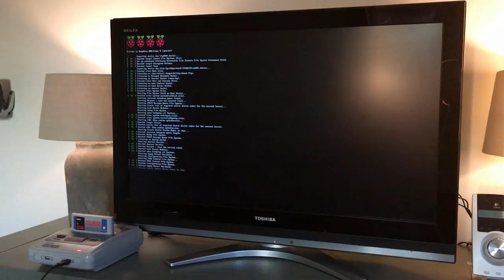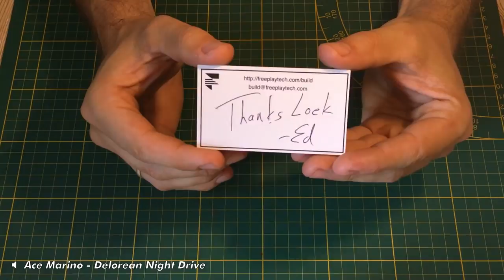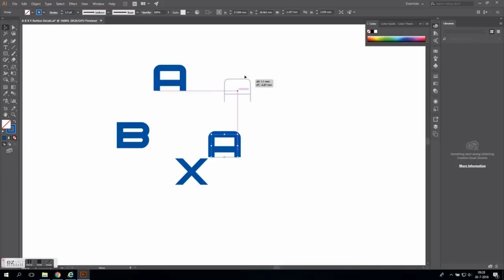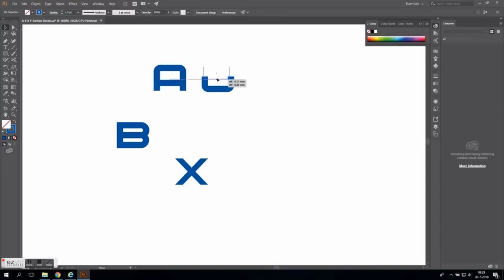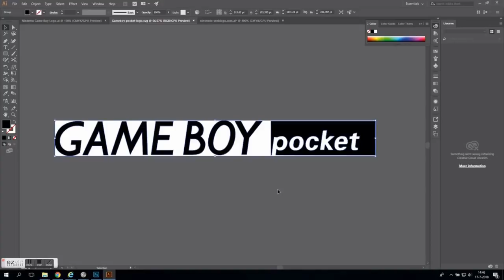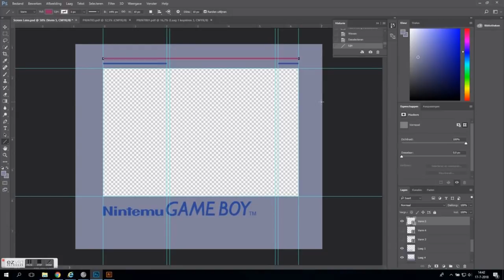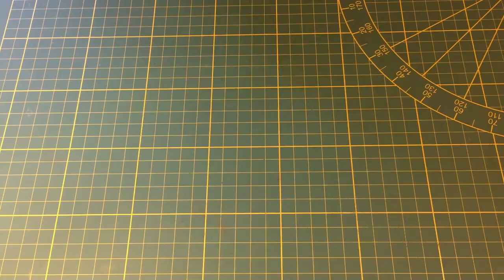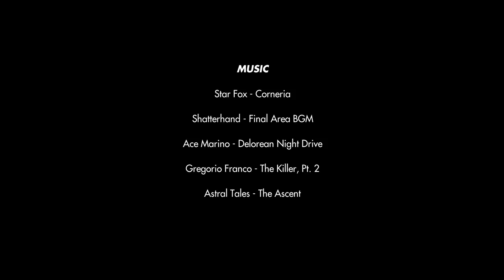Freeplay Zero Build - My Ultimate Retro Gaming Handheld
Join me as i build my Classic Game Boy-styled Freeplay Zero, my ultimate retro gaming handheld.

* No real Game Boy Advance's are sacrificed for this build

Gregorio Franco - The Killer, Pt. 2
Astral Tales - The Ascent